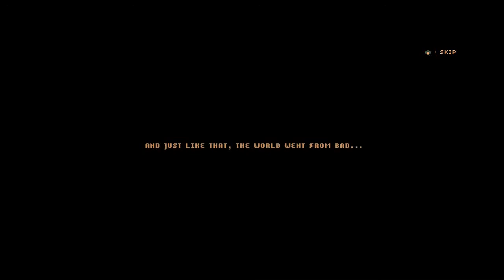NS First Play - Streets of Red: Devil's Dare Deluxe - Kingston